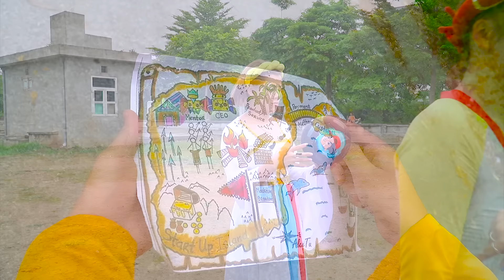KHO BÁU BÍ HIỂM | Chị Tấm Vượt Qua Thử Thách Búp Bê Joker | Biệt Đội Tấm Cám P81 |Miu Miu TV Ft KUN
Cùng KUN vận động mỗi ngày !
Tham Gia Cùng Miu Miu TV:
 ► About Miu Miu TV :
     • Viral Videos
     • Short Film
     • Music Videos
     • Infographic & Animation Videos